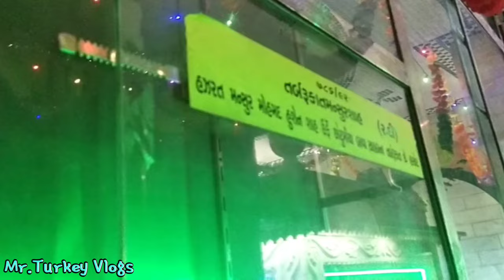Urs e Hazrat Mansoor shah r.a | Hansot shareef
Hazrat Mansoor shah baba r.a
urs shareef -; 18 safar Mubarak
Hansot shareef